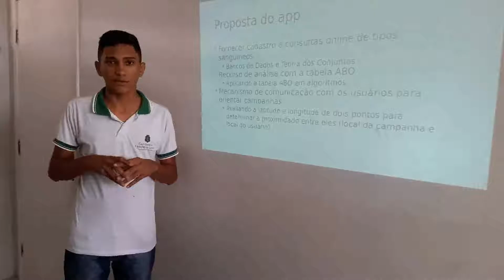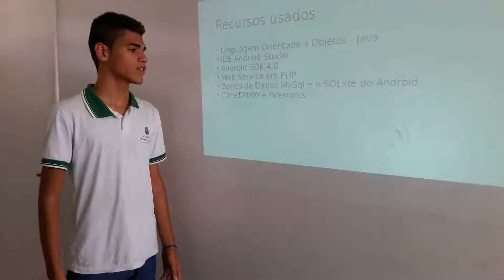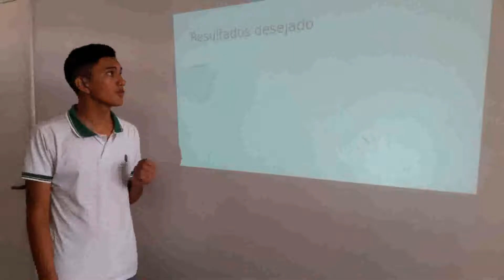Projeto integrado de Aplicação de Software com Matemática e Saúde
Projeto escolar da Escola Estadual de Educação Profissional Antonio Mota Filho.

APLICAÇÃO DA MATEMÁTICA INTEGRADA À BIOLOGIA E TECNOLOGIA DE SOFTWARES PARA INCENTIVAR POTENCIAIS DOADORES DE SANGUE